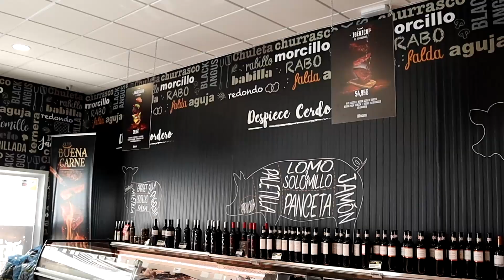VÍDEO: Una ruta cicloturista y otra senderista para celebrar el Día Nacional de las Vías Verdes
Una ruta cicloturista y otra senderista para celebrar el Día Nacional de las Vías Verdes